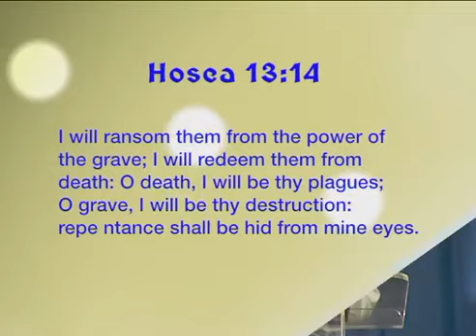I will Redeem Thee | Hosea 13:14 | Joshua Daniel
Message given in Ashok Nagar Part-2